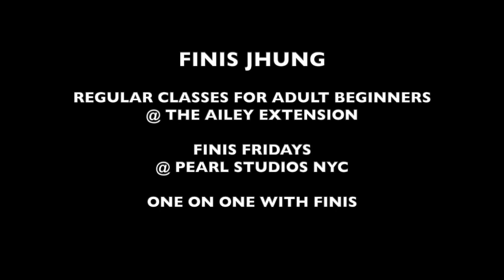Finis Jhung Ballet Technique: Age-Defying Therapeutic Seated Stretches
Just started a new class at the Ailey Extension on December 3, 2019: "Age-Defying Therapeutic Stretches" and this is one of the sitting exercises. Before, this, all did 4 standing exercises.

All the music is by Scott Killian and it's all slow and meditative.

In this clip, the ladies fulfill their childhood dreams of being the Swan Queen - which also happens to be an excellent exercises in opening the chest and loosening the shoulders, elbows, wrists, and fingers.

After they do what you see here, they then stretch their neck sideways four times. They do four complete sets of this exercise.

After doing 3 seated exercises, they then stand and do 3 standing exercises, which you will probably see sooner or later.

This video is based on exercises from THE TEN-MINUTE STRETCH BREAK and BALLET PLUS.

GET MORE FINIS!!

2020 ADULT STUDENT WORKSHOP - June 13 & 14 at Pearl Studios NYC. We were SOLD OUT both days this past summer. Don't be left out.

2020 FINIS JHUNG TEACHER WORKSHOP - “TEACH WHAT REALLY MATTERS” Saturday & Sunday – August 1 & 2 at Pearl Studios NYC Room 404.

FINIS FRIDAYS are now offered once each month. Each is focused on a specific area of dance. These special sessions are conducted at Pearl Studios NYC. Registration in advance is required as space is limited.

WEBSITE SALE! - Save 25% when you spend $100-199 and 50% when you spend $200 or more. Some restrictions apply. See Terms of Agreement

Want a PRIVATE LESSON?